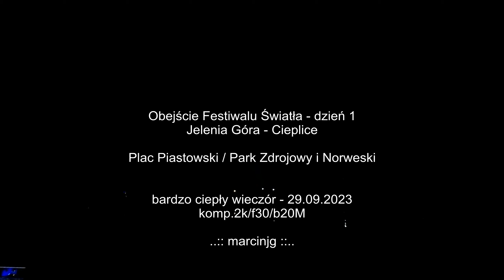Jelenia pieszo 11 - Festiwal Światła 2023 Dzień 1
Klimatyczne obejście Festiwalu Światła Jelenia Góra Cieplice. Oczywistym jest, że kamerki sportowe niezbyt nadają się do filmowania w ciemności, ale .. da się coś pokazać ..